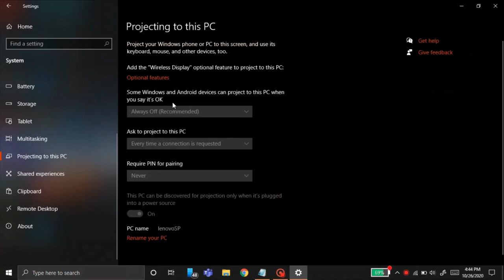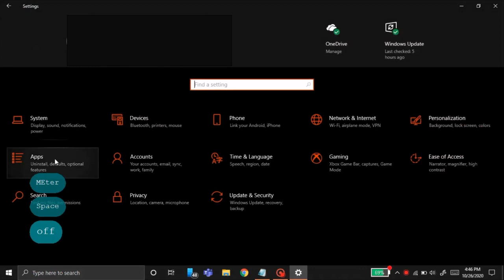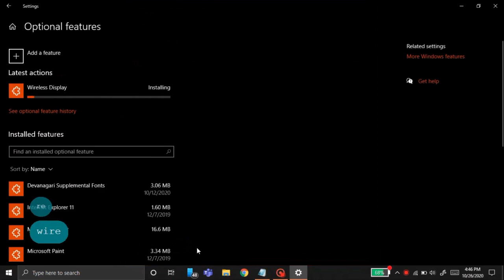How to Add Wireless Display Feature Failed in Windows 10 | Wireless display Solution 100% working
How to Add Missing Wireless Display Feature Failed in Windows 10 | Wireless display Solution 100% working | Projecting to This PC
steps-

It's Technical Root Family Welcomes you,

we are here to sharing the technical knowledge that helps you to survive in this digital world.
and we also try to give solution for your problem on this platform,
also introduce you with new technology, there working, concepts and more.
we also caring for your security so we gives you the knowledge how to safely survive the internet.

and also if you want any solution from us don't hesitate to ask in comment section.

It's glad to meet you,